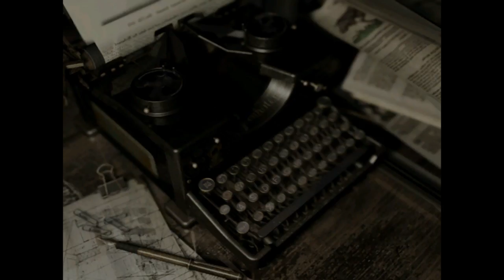Let's Play Resident Evil HD Remaster [German/Blind] #9 - Entrüstet!